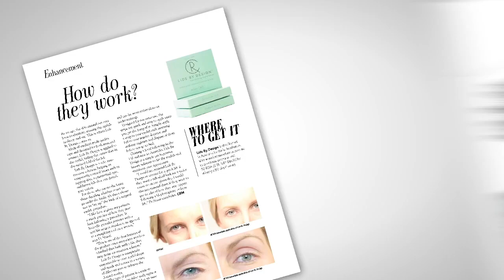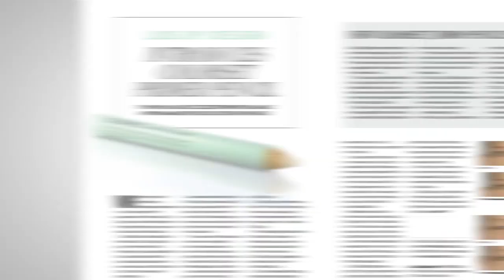From Tired to Tantalizing: Contours Rx Lids Transformation Reveal!